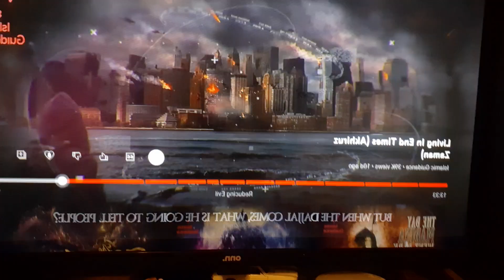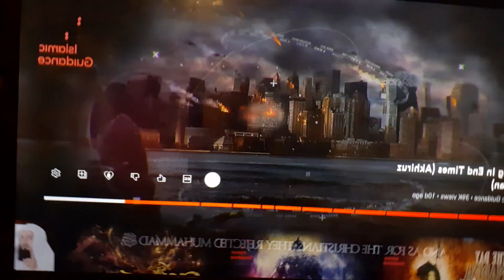IMAM AL-MAHDI..FAN MOTORS AND KHUTBAHS..I WISH MUSLIMS WOULD LEARN ABOUT CHRISTIANS